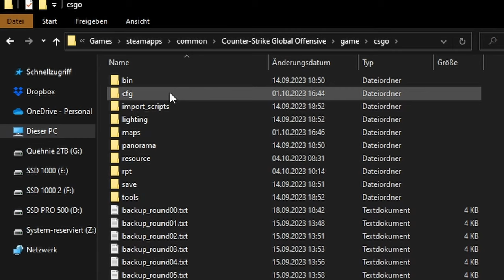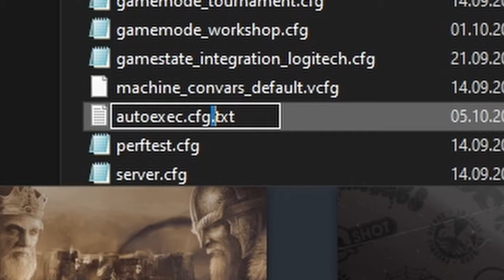AUTOEXEC.cfg | AUTOMATISCHE Commands beim Starten | COMMANDS & SETTINGS | Tutorials | Deutsch | CS 2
Das ist das erste Video in der kommenden Serie "Commands & Settings" von Counter Strike 2.

"Autoexec.cfg" und damit Commands beim Starten des Spiels ausführen ist das heutige Thema.

INHALT

00:00 Intro
00:20 Ziel-Ordner für Datei finden
01:00 Datei erstellen
01:44 Datei mit CS2 ausführen
01:54 In Game Test
02:06 Problembehebung
02:17 Mehr Videos & Socials
02:33 Outro